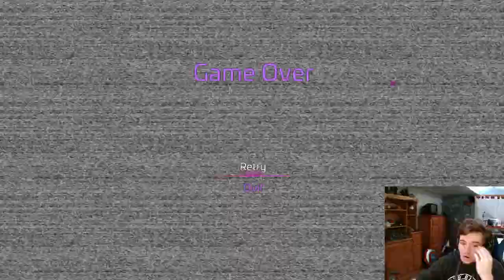Five Nights at Freddy's: Security Breach - Part 5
Hey everybody, BDHeathyyy back here with some more gaming content, in this video we've got Five Nights at Freddys: Security Breach, giving us a new look at some old and brand new animatronics.